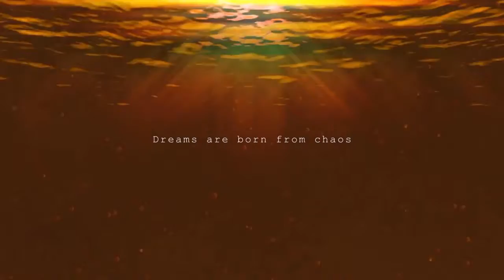Raiza Plays Megadimension Neptunia VIIR #45: It's A Trap!?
The CPU's head to the dungeon to investigate the situation while the candidates stay behind. But Uzume? decided to catch them with the Dark CPU by her side and it left Nepgear & Uni confused on why she did this. Now Nepgear & the candidates prepare to go save there sisters.